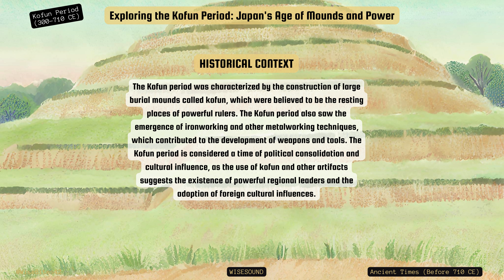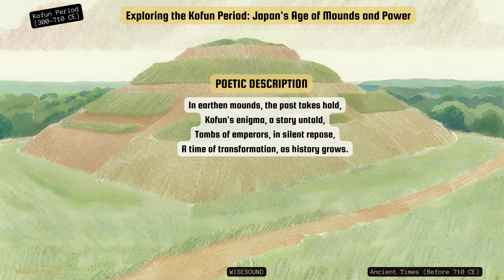03 Kofun Period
Embark on a captivating journey through the rich tapestry of Japanese history, from the ancient hunter-gatherer societies of the Jōmon period to the modern era of innovation and cultural influence. This playlist features a series of informative videos that unveil the wise facts, intriguing anecdotes, and profound insights that shaped Japan's remarkable evolution. Immerse yourself in the serene melodies of traditional Japanese music as you explore the transformative events, cultural milestones, and enduring legacies that have defined this extraordinary nation.